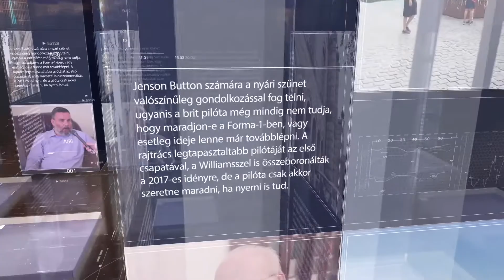PIRKADAT: Bősz Anett